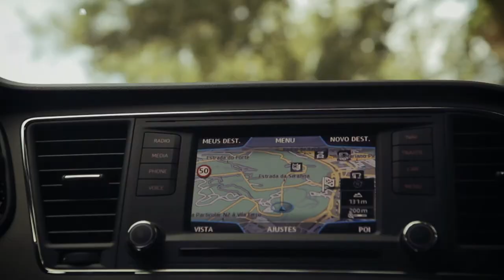ABC do Running (S01/E06) - Corrida em Família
ABC do Running, by FOX e Seat Portugal
Episódio 6 - Corrida em Família

Correr é bom e faz bem, mas tem que ser para todos. Não se esqueçam de incluir a família até nas vossas corridas mais duras.